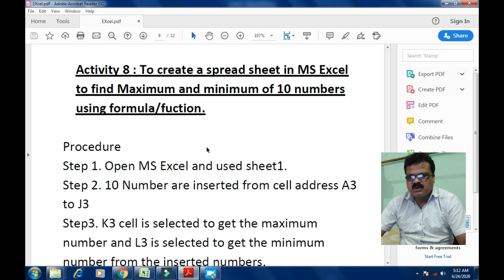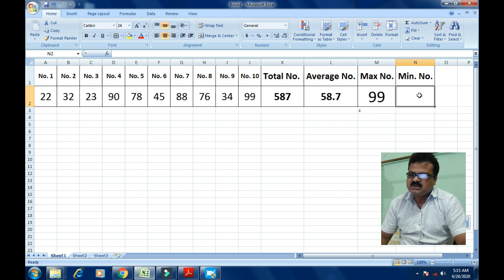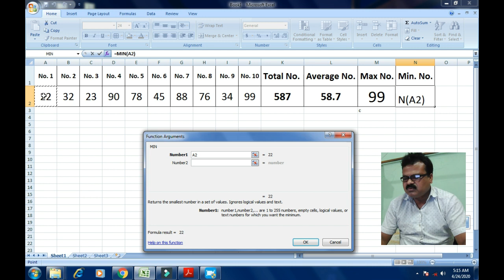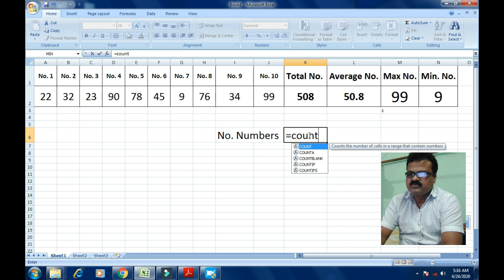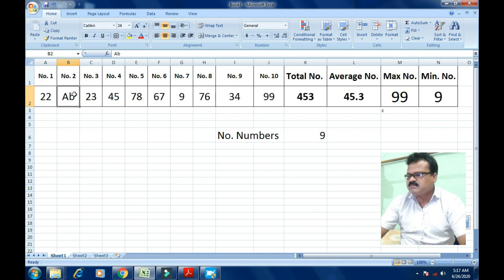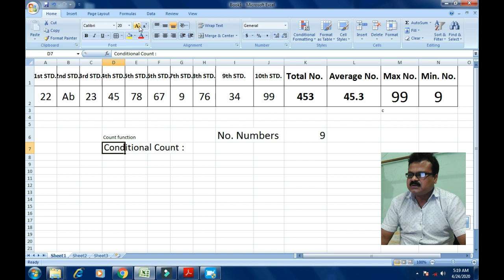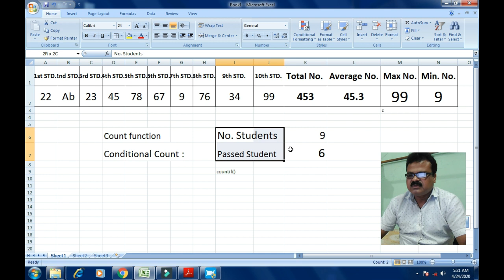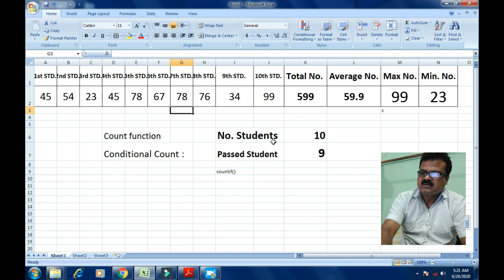5 IMPORTANT EXCEL FUNCTION count, max(), min(),count(), countif() in Assamese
This turorial is to learn some functions of MS Excel like max(), min(), count(), countif().